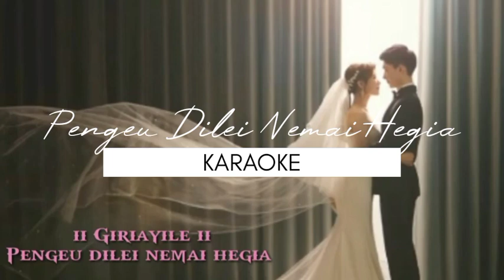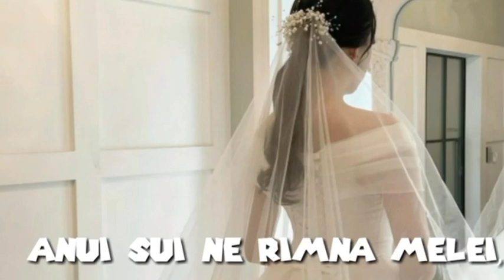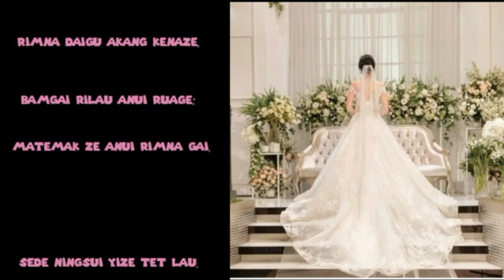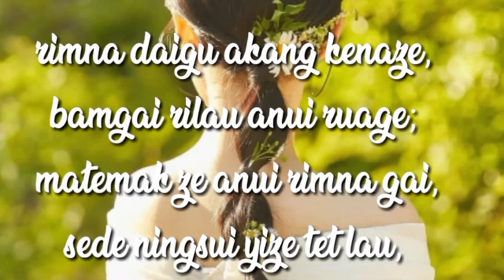Pengeu Dilei Nemai Hegia - Karaoke Made Famous by Giariayile